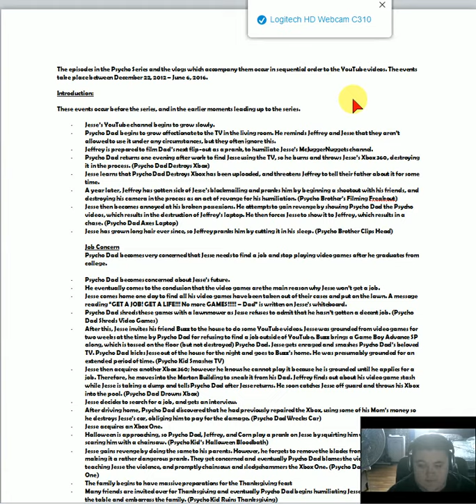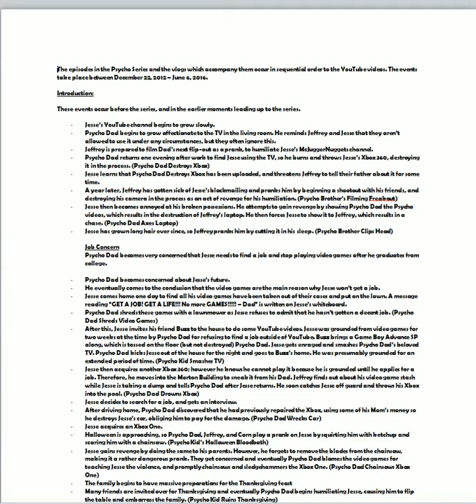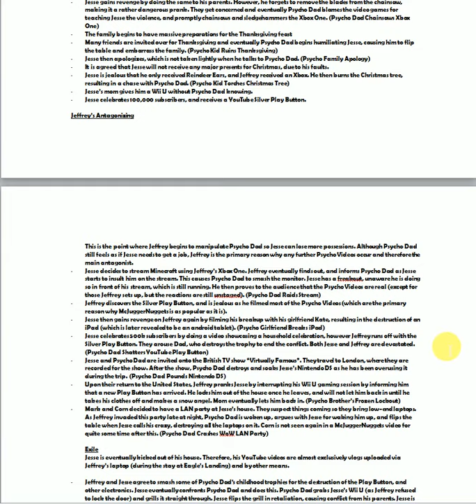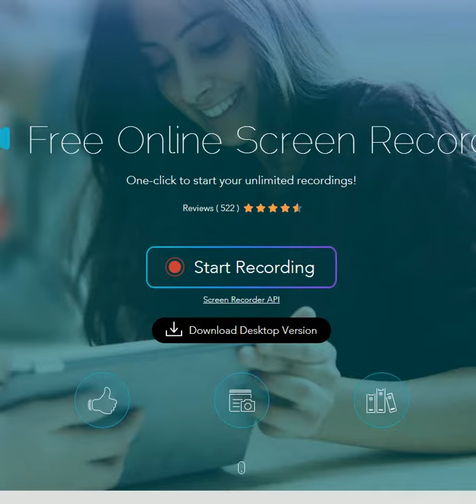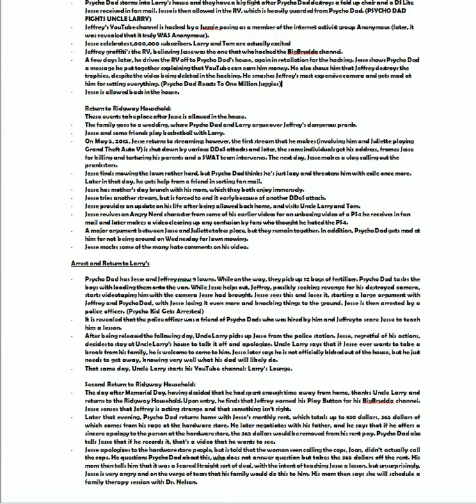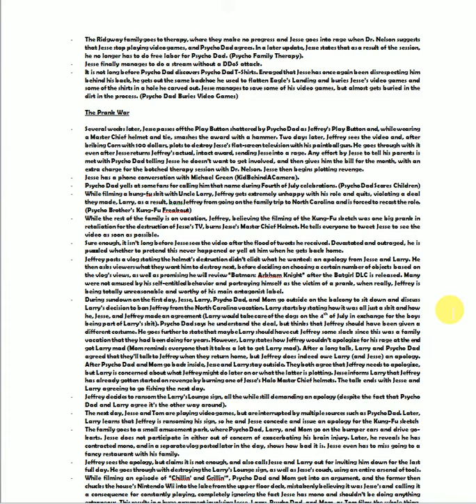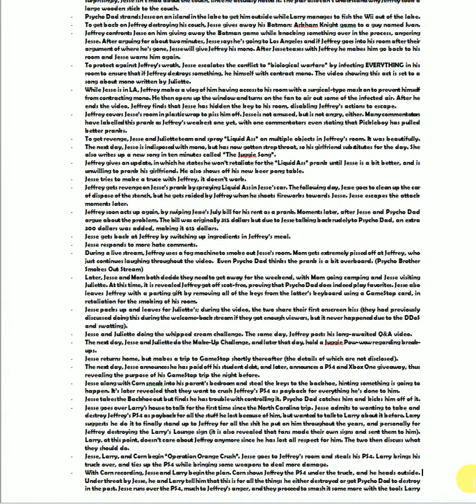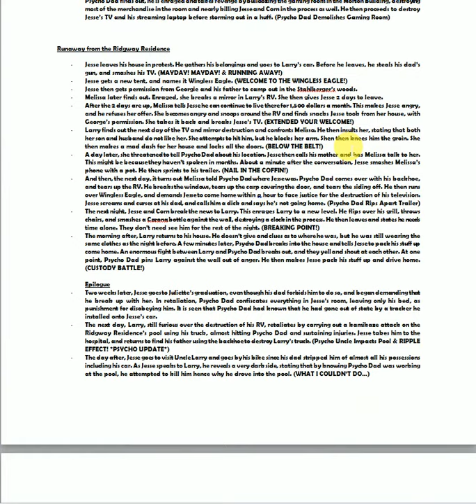681 - COMPLETE HiSTORY OF THE "PSYCHO SERiES" (PART ONE) (NEVER BEFORE SEEN FOOTAGE #107)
(SuperManAdam100 Episode #1172) Day 681 - A never-before-seen, 53-minute long video from exactly one year ago today (November 19, 2017). This was Part 1 of the entire history of the "Psycho Series". I will be doing part 2 of this tomorrow for a nice long vlog.